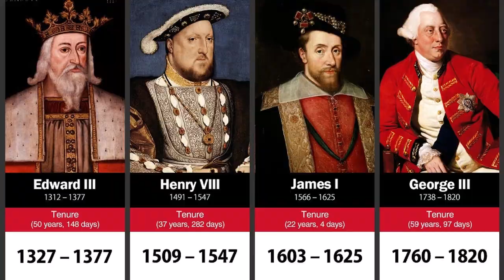Sez Les Dawson | Histormentary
Classic tv and rare tv shows.